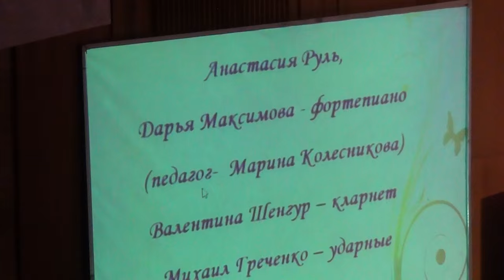Д. Мийо - "Бразилейра" / D. Milhaud - "Brasiliere"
1 июня 2016 г.